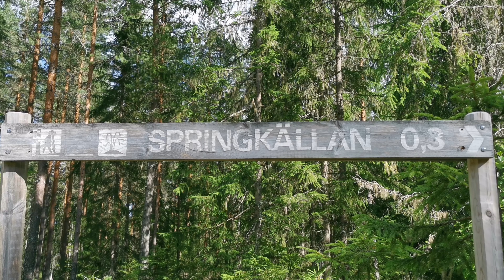220711 Springkällan bei Rättvik